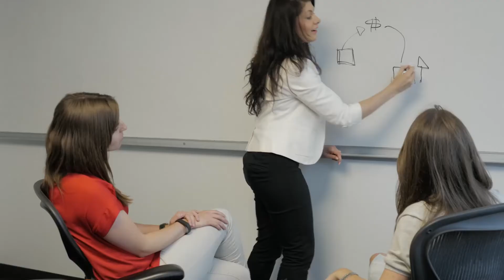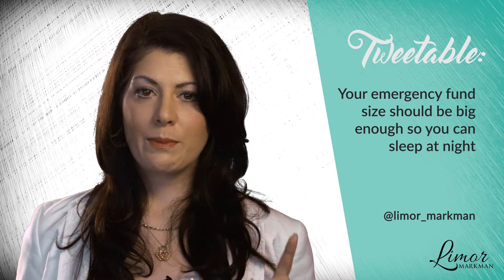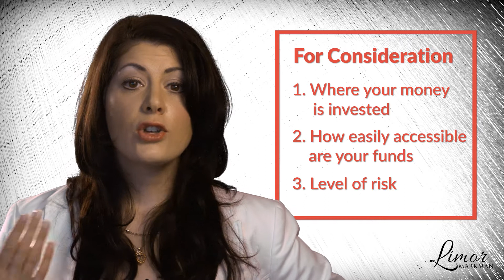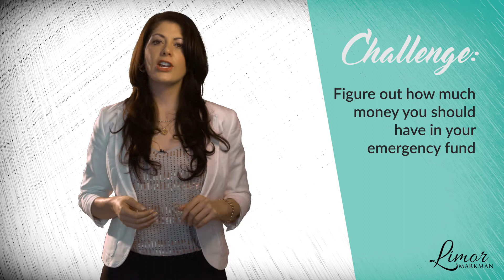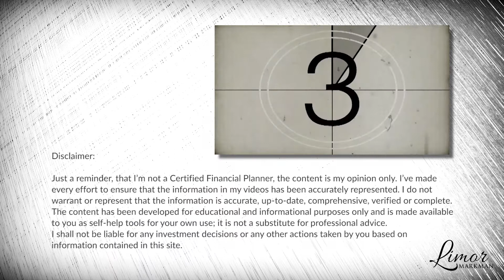HOW TO START AN EMERGENCY SAVINGS FUND | Financially Fabulous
Here's why you should build an emergency fund. Both unexpected increase in expense and decreases in income occur and you have to be prepared.

You’ll learn what you should take into consideration when determining the size of your emergency fund and what to think about when you’re looking to invest it. The video provides a challenge with a FREE downloadable worksheet for you to help you determine important aspects of your emergency fund.

CLICK 'SHOW MORE' TO DIRECT YOU TO ADDITIONAL INFO ON BECOMING FINANCIALLY FABULOUS!

00:30 What is the purpose of an emergency fund?

01:00 Examples of unexpected expenses occur and you have to use your emergency fund

01:24 Examples of unexpected decreased income and you have to use your emergency fund

01:40 How much money you need to have saved and for what purpose?

02:42 What to take into consideration when investing your emergency fund

04:30 Building an emergency fund challenge
Limor Markman
Financial Expert